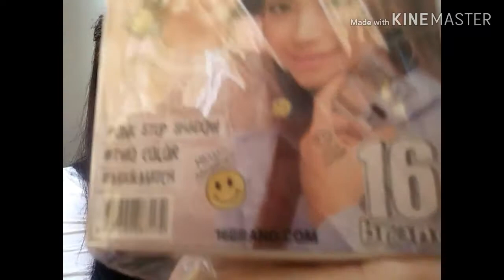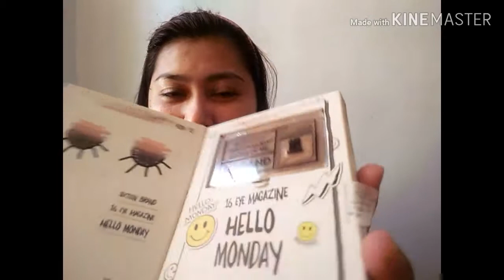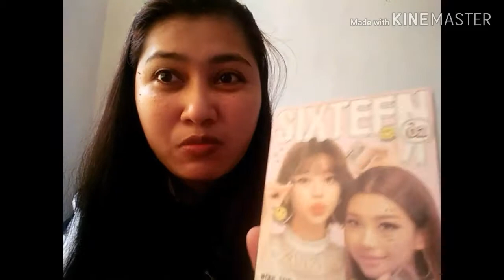VLOGMAS #5 UNBOXING LAZADA EXPECTATION FAIL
Unboxing my lazada order sa angel Lucky Store but sadly I'm not so lucky to get one item na order ko guys. Burog na make up eye shadows ang dumating sa akin. Sayang ang 43php ko 😕😕😕

If have got something for me guys.
Frince Lyn Romero
Blk 11 lot30 phase II carmona estate bgry Lantic carmona cavite 4116
Philippines